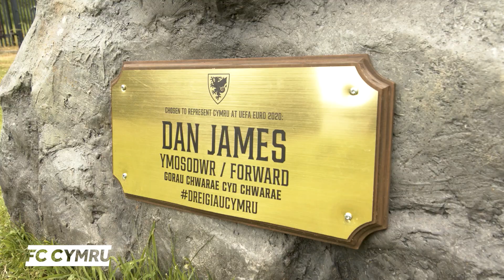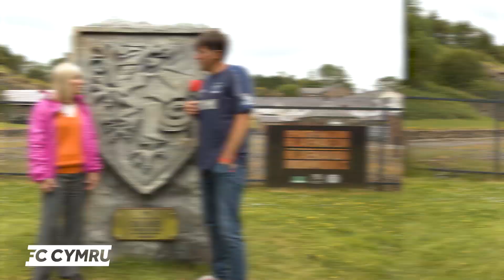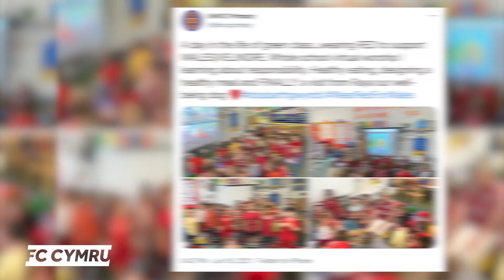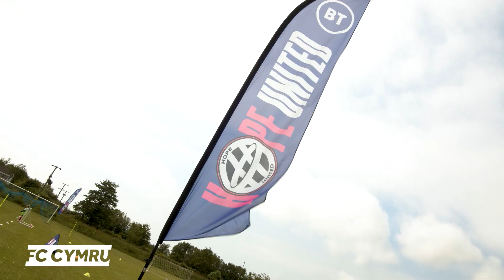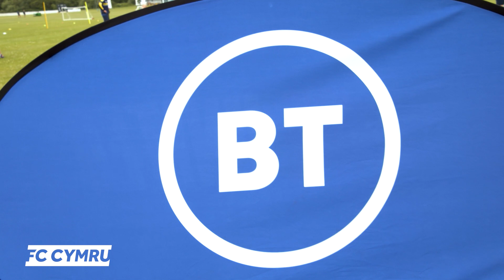FC CYMRU - EURO 2020 Tour - Day 13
This episode really brings home the importance of Cymru qualifying for major tournaments.

From Aber Valley to Killgetty, children are being inspired to play football.